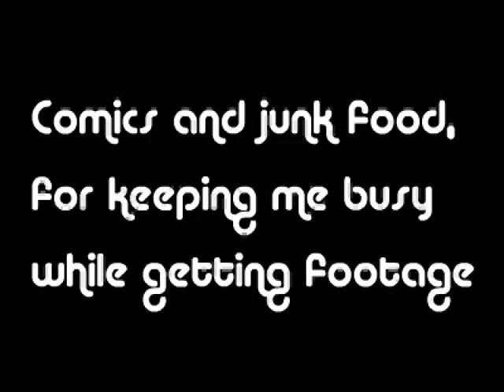Anti-Static the movie.avi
This is a frag video of the CS team Anti-Static. This contains footage of the team from their 2 squads during their time in cal-o. This video concentrated heavily on alot of syncing of the kills with the music, as well as trying new things since this is one of the first full length videos by venslugen! Video was completed on October 14th 2004.